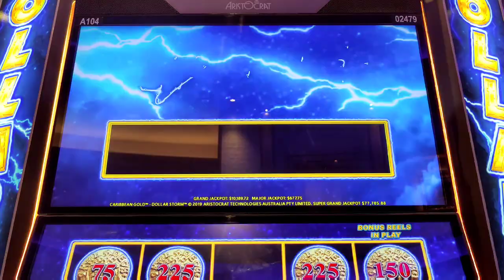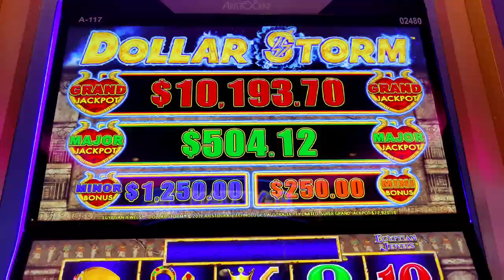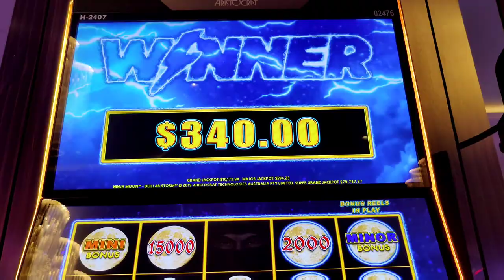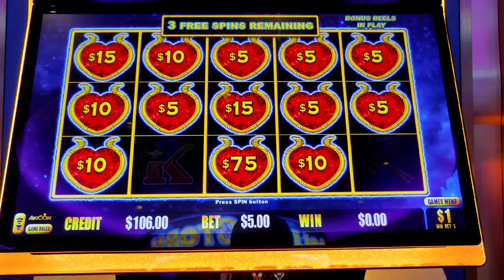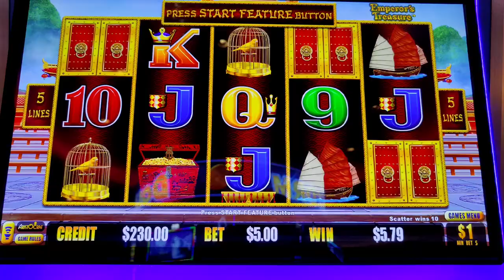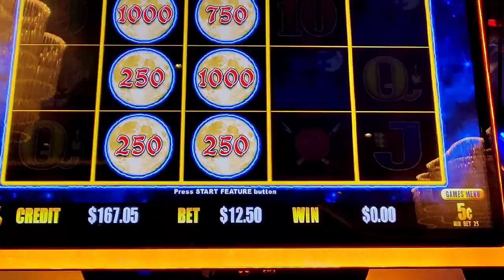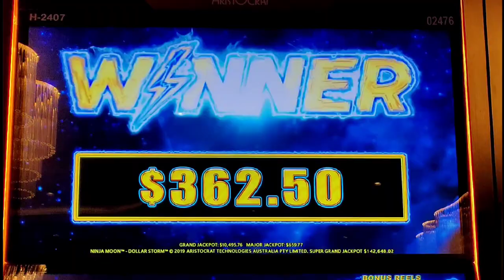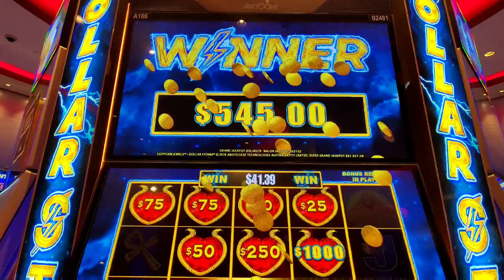SUPER GRAND JACKPOT CHANCE + HANDPAY on Dollar Storm!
Some recent good wins and bonuses on all 4 versions of Dollar Storm, including a SUPER GRAND CHANCE + Handpay Jackpot!